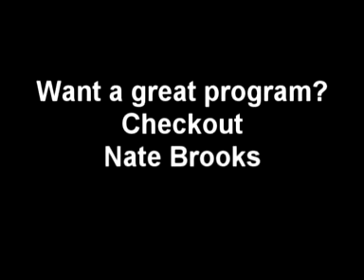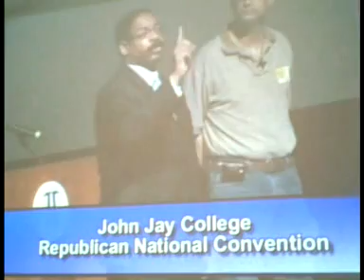Great sales programs that are entertaining for training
Inspirational programs that work and keep employees, salepeople, managers attention, they do not get bored but learn valuable skills to inprove thier success.